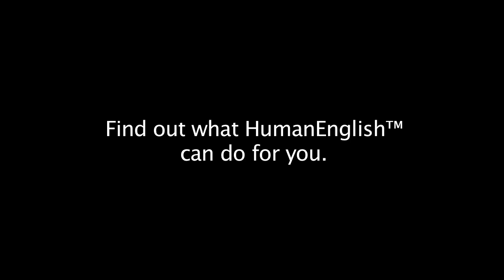Pavel Derevyanko Interview with HumanEnglish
HumanEnglish interviews Pavel Derevyanko, a Russian movie and theater actor.

Pavel is improving his English negotiation, telephoning and socializing skills by taking the English for Meetings, Telephone English and English for Negotiations online business English courses.

About HumanEnglish:
HumanEnglish offers high-quality live online business English training for busy executives, managers and professionals around the world. Our experienced business English trainers prepare our clients for real-world interactions by using a communicative, task-based approach.